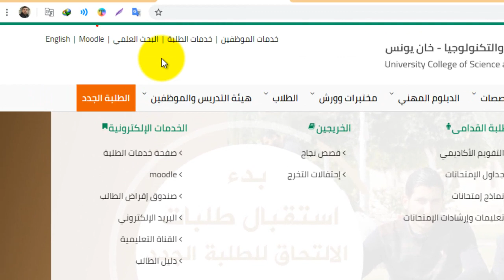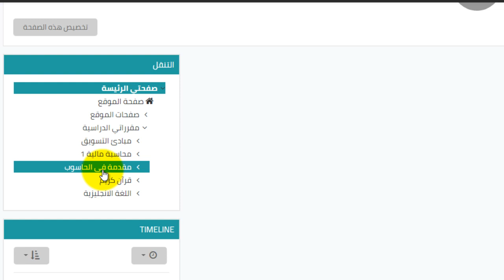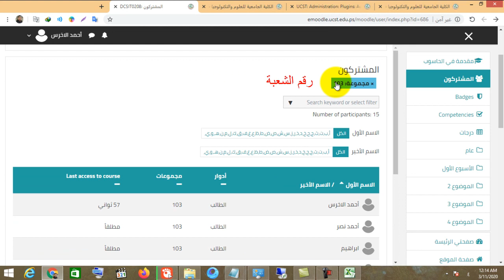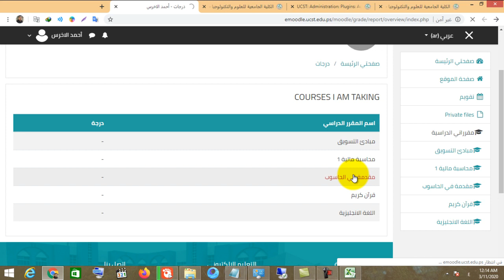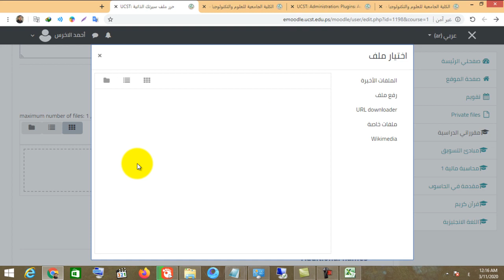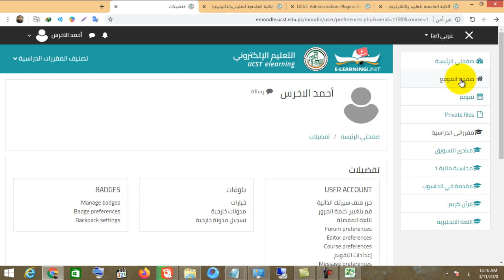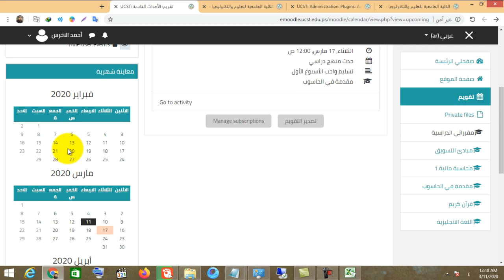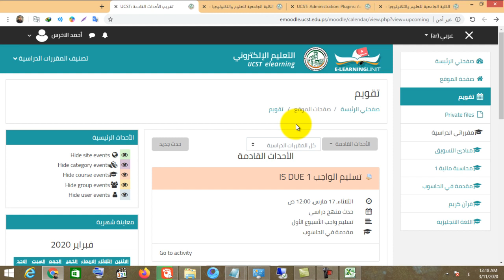كيفية دخول الطالب الى المودل والتعامل معه